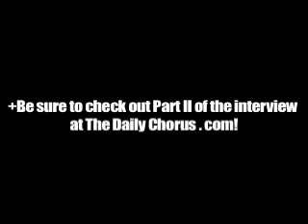Secondhand Serenade Interview with TheDailyChorus.com Part I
Secondhand Serenade Interview with TheDailyChorus.com in Tempe, Arizona. For more interviews check out TheDailyChorus.com! To check out part II of the interview copy and paste the following url into your browser